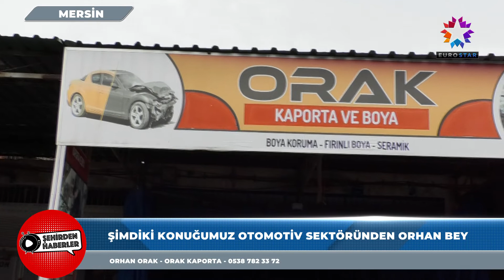ORAK KAPORTA | EUROSTAR TV "Şehirden Haberler"